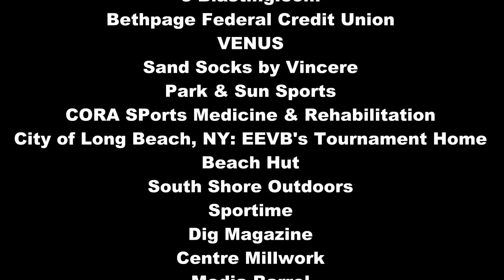AC 2016 WO Game1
Reflekt Polarized Big Shot Championships
At Resorts Casino/Land Shark Bar & Grill
September 17-18, 2016 at Atlantic City, NJ

Women's Open Finals Game #1
Bree Scarbrough/Brittany Tiegs vs Mel Melville/Sarah Schermerhorn

Produced by East End Volleyball
In Conjunction with:
Great American Volleyball & Volley America
& Atlantic City Sports Commission
Announcer: Happening Harry

Spalding Volleyballs
King of the Beach
Reflekt Polarized Sunglasses
Resorts Casino
Land Shark Bar & Gril
Jimmy Buffet's Margaritaville
Rider Sandals
4C Energy Stix
e-Blasting.com
Bethpage Federal Credit Union
VENUS
Sand Socks by Vincere
Park & Sun Sports
CORA SPorts Medicine & Rehabilitation
City of Long Beach, NY: EEVB's Tournament Home
Beach Hut
South Shore Outdoors
Sportime
Dig Magazine
Centre Millwork
Media Barrel
Beach Travels Volleyball Vacations

and Twitter @EEVB

Hope to see you at an upcoming
Volley America tournament